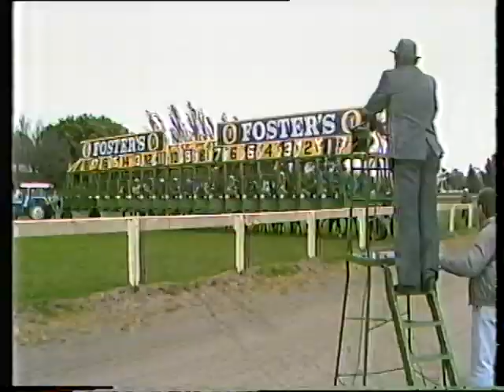Sat 18 October 1986 Pt 2